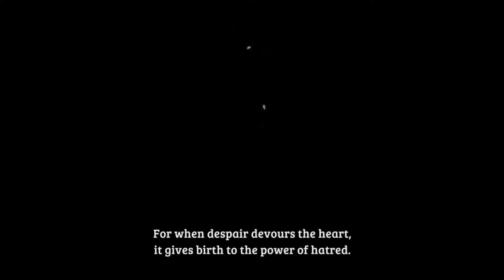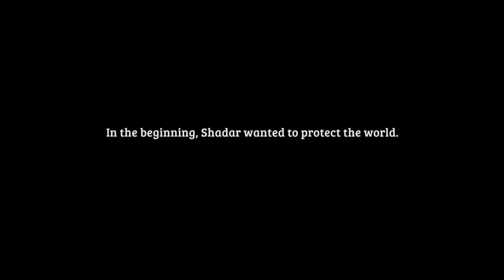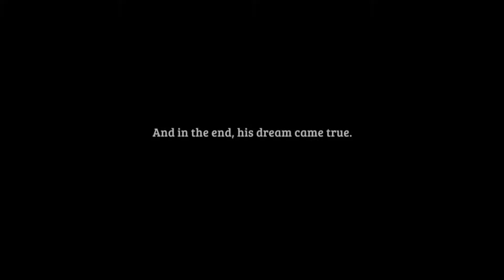Ni No Kuni Wrath of the White Witch Remastered Part 28 "The Dark Djinn"